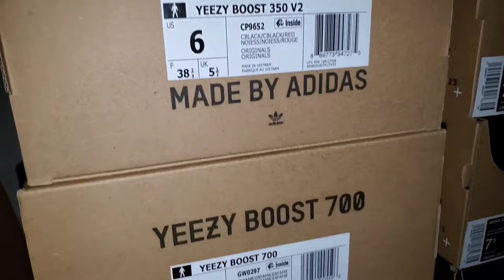First Sneaker Purchase of 2022?! Is Sneaker FATIGUE Real?!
A new year and new purchase to kick off 2022! Revealing what sneakers I picked up this past week and is sneaker fatigue real in 2022? Be sure to sound off in the comments since there are a LOT of sneakerreleases slated for January and February.

Musician: Rook1e